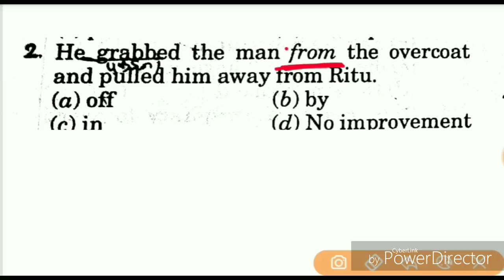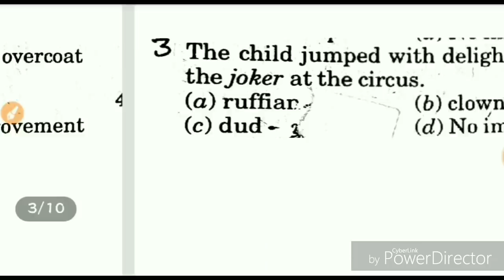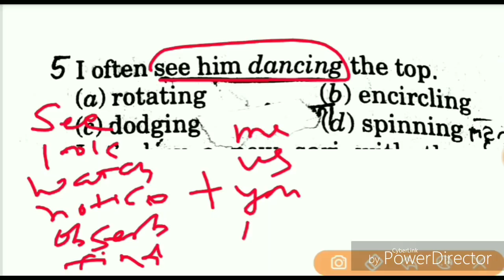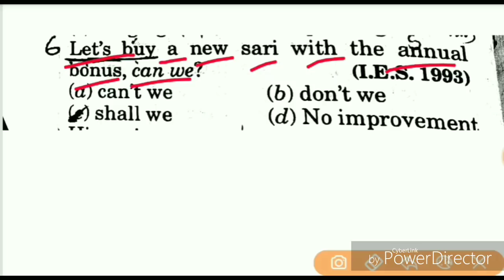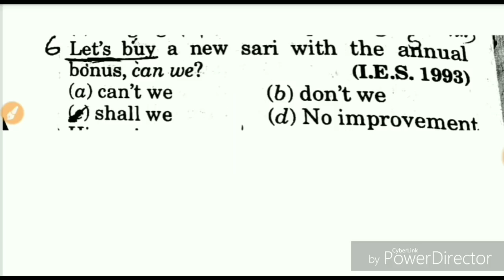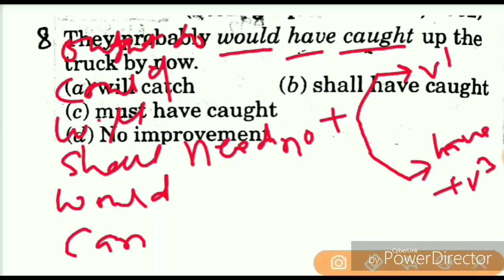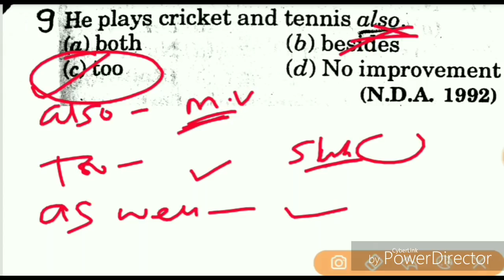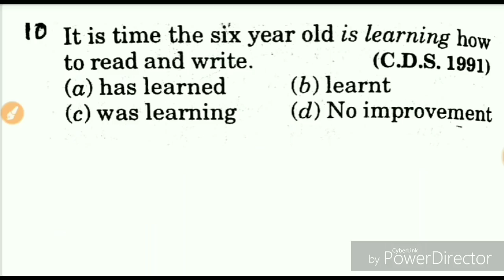sentence improvement for ssc || ssc steno english || ssc improvement in hindi 3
sentence improvement for ssc..

Hi friends
I am rakesh kumar( amit)
इस चैनल पर आपका स्वागत करता हूँ!
यहाँ पर आपको ssc stenographer, ssc cgl, chsl, mts  railway की तैयारी कराई जाती है|
वर्तमान में प्रत्येक दिन 1 video english और 1 video math की upload की जा रही है.

ssc stenographer target english ( filler, improvement, error, & idiom phrase )  daily video
Ssc math daily video

 Friends इस चैनल को बनाने का मेरा एक ही लक्ष्य है कि, मैं उन विद्यार्थियों को free education दे सकू जो आर्थिक स्थिति से कमजोर है, और आर्थिक स्तिथि से कमजोर विद्यार्थी में बहुत लगन होती है। और मुझे लगा कि इससे मेरे भाइयों का बहुत समय मिलेगा ,उस दिन से मैंने यही ठाना की जो भी इस स्तिथि में होगा, कम से उनका तो बेड़ा पार लगा दूँ।
तो आपसे यही निवेदन है कि वीडियो को उन विद्यार्थी तक पहुचाने में मेरी मदद करे!

Facebook link. (steno ke liye)

Facebook link (For our youtube channel)

Sac cgl exam preparation
Rrb group d math
Rrb alp and technician math